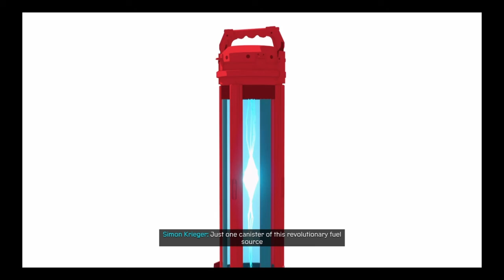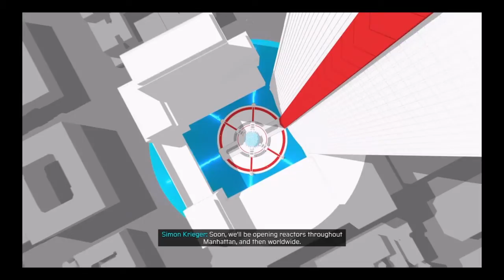Marvel's Spiderman: Miles Morales (PS4) | Gameplay Walkthrough Guide PT.4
Marvel's Spiderman: Miles Morales (PS4) | Gameplay Walkthrough Guide PT.4 by DJAK47 Tha Hustler from Marvel's Spider-Man: Miles Morales for the PS4. Twitter: @DJAK47BCnWo